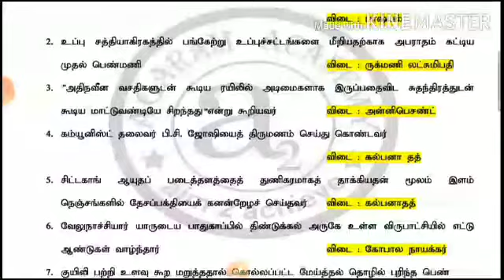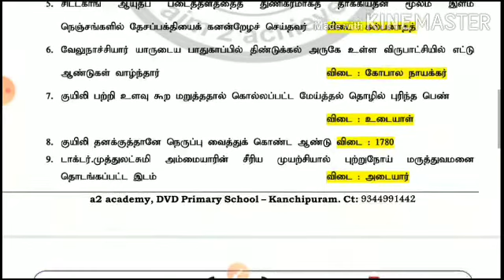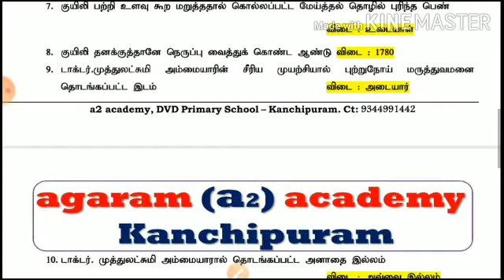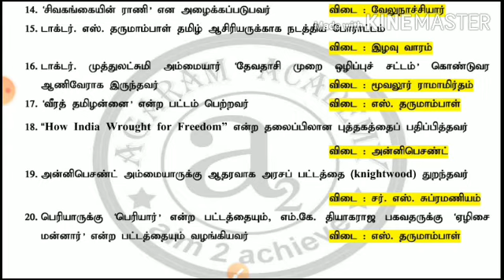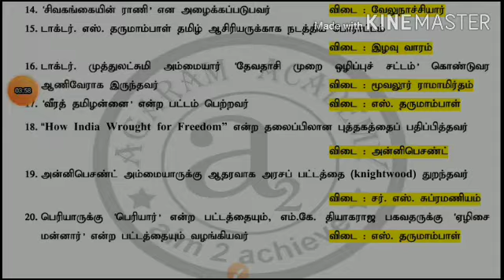Unit 8 Important 20 questions & answer test 3 Tnpsc Group 1, 2 , 2A, 4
agaramacademy # a2academy